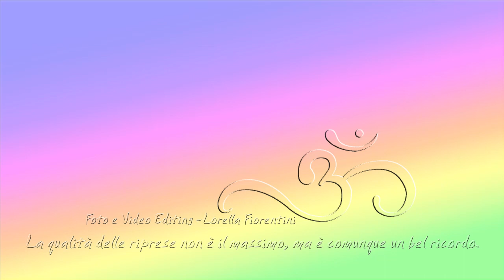Processione di Sant'Antioco - Irgoli 7 agosto 2016 - parte 3 - Impostare a 720p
👉 Video di Lorella ૐ Fiorentini 👈

Stiamo chiudendo un anno complicato e credo che la cosa migliore sia quella di farlo ricordando dei momenti belli che, presto, torneranno. Ma che non daremo più per scontati. Approfittando del fatto che devo liberare spazio nei vari dischi rigidi ho deciso di farlo selezionando i file da tenere e quelli da svallare. Fra quelli da tenere e condividere c'è sicuramente il ricordo di una delle feste patronali più sentite ad Irgoli, il mio paese di adozione che mi ha accolto con generosità ed affetto. Mi dispiace solo che la qualità di video e foto non sia il massimo, ma ho deciso comunque di condividerlo. Se qualcuno dei protagonisti della Processione di San'Antioco del 2016 si riconosce e vuole farlo, lo scriva nei commenti e, se ha degli aneddoti da raccontare, lo faccia. Non c'è niente di meglio che ricordare momenti piacevoli, per alzare il livello emozionale e, di conseguenza, contribuire ad alzare l'umore e rinforzare il sistema immunitario.
Come direbbe un mio caro amico: "Se la vita ti manda limoni, fatti una spremuta."